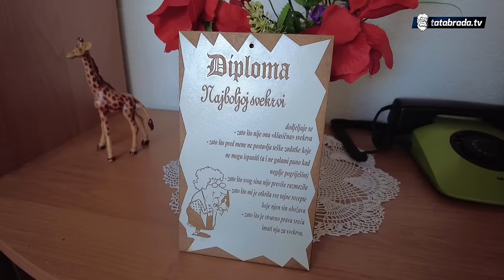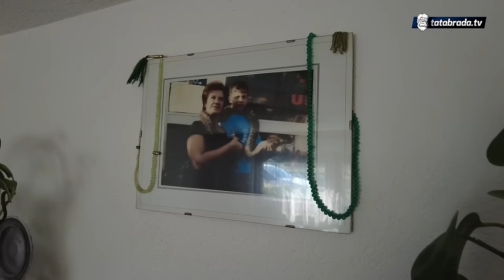"Danas sve drugačije, žive zajedno pa NEKAD će se uzeti"